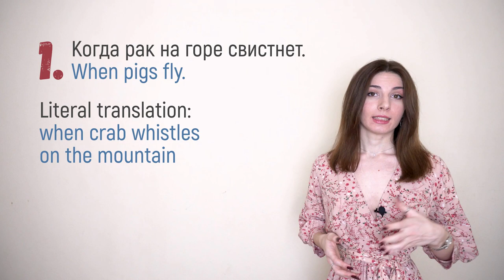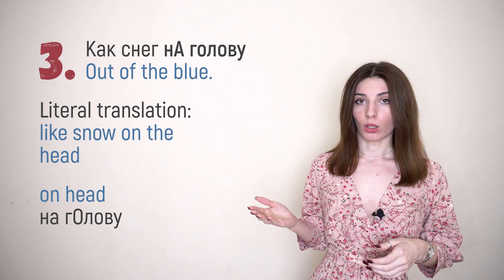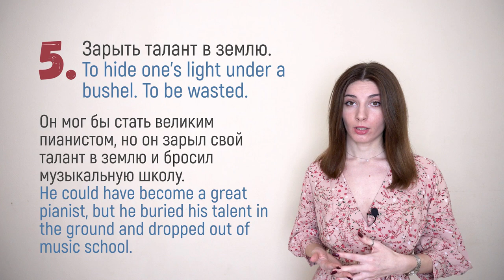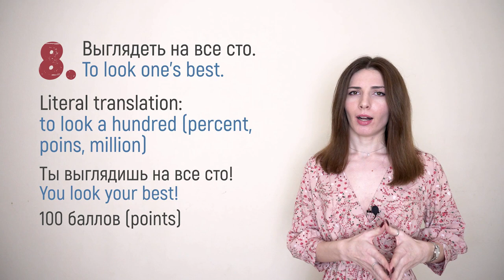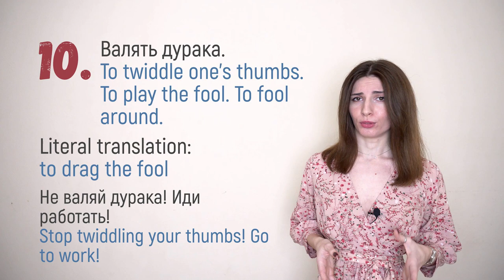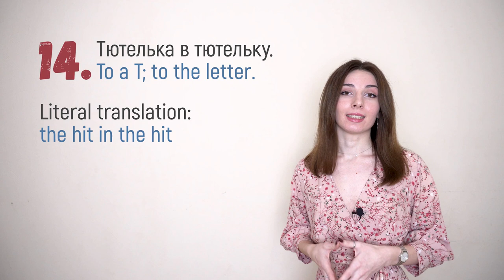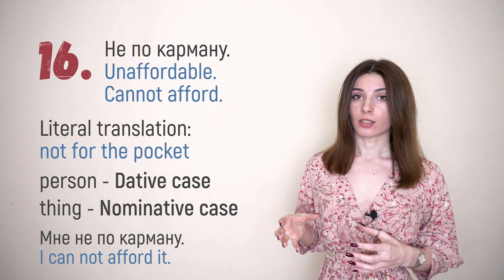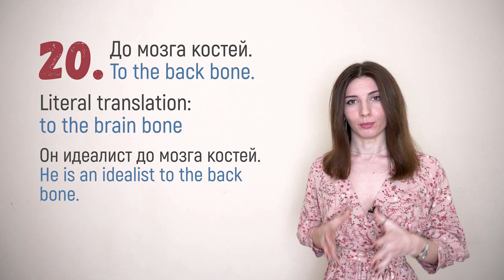20 the most common Russian idioms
Idioms are a very important part of culture and traditions of every country. If you're interested in Russian culture and language, you must know these 20 idioms! All of them are very useful in our daily life. Watch this video and learn all of them!

Time codes:
00:40 - 1. Когда рак на горе свистнет
01:15 - 2. После дождичка в четверг
01:44 - 3. Как снег на голову
02:58 - 4. На чёрный день
04:04 - 5. Зарыть талант в землю
04:36 - 6. Раскусить кого-то
05:55 - 7. На седьмом небе от счастья
06:19 - 8. Выглядеть на все 100
07:06 - 9. Белая ворона
07:38 - 10. Валять дурака
08:05 - 11. Бить баклуши
08:37 - 12. Мыльная опера
08:58 - 13. И ежу понятно
09:31 - 14. Тютелька в тютельку
10:27 - 15. Зарубить себе на носу
11:07 - 16. Не по карману
11:53 - 17. Ударить в грязь лицом
12:28 - 18. Брать себя в руки
12:55 - 19. Вить верёвки
13:25 - 20. До мозга костей